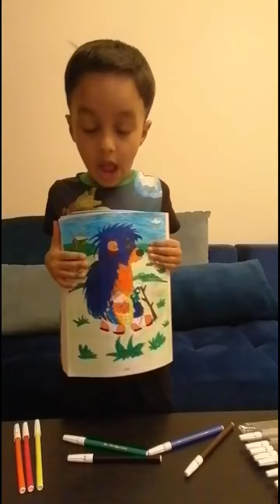Transforming an ordinary hedgehog to Sonic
I love superheroes...I spend most of my playtime customizing costumes or making gadgets... I try to bring out the superhero in everything I see.